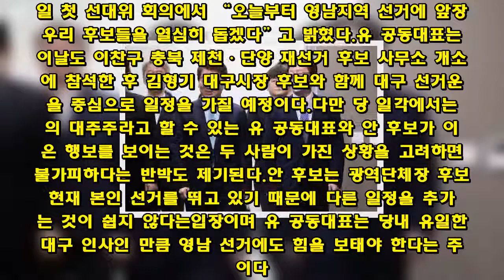대구에만 있는 유승민·송파 안가는 안철수, 왜?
막걸리 회동하며 화합 무드 조성 나섰지만 행보는 따로따로  “대구 의원 유승민 뿐”…“주말에 송파을 유세 같이 할 것”   공천 갈등으로 내홍을 겪었던 바른미래당이 30일 갈등 수습 노력에도 유승민 공동대표와 안철수 서울시장 후보가 따로따로 행보를 보이며 완전히 봉합되지 않는 모양새다.바른미래당은 당초 노원병·송파을 국회의원 재보선 공천을 두고 당내 갈등을 이어왔다. 두 지역 모두 바른정당 출신의 이준석·박종진 후보의 공천이 유력해지자 국민의당 출신 인사들이 이를 막아선 것이다.바른미래당은 송파을 전략공천이 제기되던 손학규 선거대책위원장이 불출마를 선언하면서 공천 갈등은 일단락됐다.손 위원장은 이후 갈등의 핵심인사였던 박주선·유승민 공동대표, 안철수 후보와 함께 막걸리 회동을 가지면서 당내 갈등을 풀기 위해 노력했다.손 위원장에 따르면 이자리에서 유 공동대표는 전력을 다해 서울시장 선거를 돕고 안 후보도 이준석 노원병 보궐선거 후보 개소식에 참석하겠다는 의지를 밝힌 것으로 알려졌다.그러나 안 후보는 이준석 후보의 개소식에 불참했다. 또 공천 갈등이 정점을 찍었던 송파을의 박종진 후보 개소식에도 참석하지 않을 것이라고 전해졌다.유 공동대표 역시 서울시장 선거에 전력을 다하겠다는 말과 달리 지난 29일 첫 선대위 회의에서 “오늘부터 영남지역 선거에 앞장서 우리 후보들을 열심히 돕겠다”고 밝혔다.유 공동대표는 이날도 이찬구 충북 제천·단양 재선거 후보 사무소 개소식에 참석한 후 김형기 대구시장 후보와 함께 대구 선거운동을 중심으로 일정을 가질 예정이다.다만 당 일각에서는 당의 대주주라고 할 수 있는 유 공동대표와 안 후보가 이같은 행보를 보이는 것은 두 사람이 가진 상황을 고려하면 불가피하다는 반박도 제기된다.안 후보는 광역단체장 후보로 현재 본인 선거를 뛰고 있기 때문에 다른 일정을 추가하는 것이 쉽지 않다는입장이며 유 공동대표는 당내 유일한 대구 인사인 만큼 영남 선거에도 힘을 보태야 한다는 주장이다. 그는 “지금 영남 지역의 국회의원이 저하고 하태경 최고위원 둘밖에 없다”고 밝힌 바 있다.안 후보 측은 이날 뉴스1과의 통화에서 “송파을 선거사무소 개소식에 못 간 것은 오늘 저녁에 있는 TV토론 준비 때문”이라며 “오는 주말에 유세일정이 잡혀 있다. 노원병도 지역 유세로 갈 예정”이라고 설명했다.(서울=뉴스1)6·13 지방선거민주당 ‘평화철도111’ 한국당 ‘살아야 한다!’창닫기기사를 추천 하셨습니다대구에만 있는 유승민·송파 안가는 안철수, 왜?베스트 추천 뉴스Copyright by dongA.com All rights reserved.